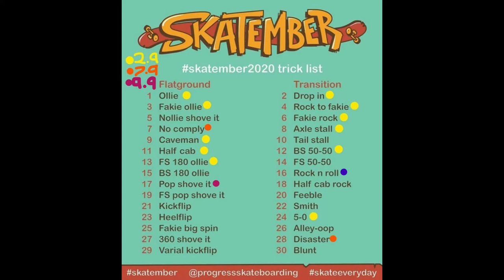SKATEMBER ROUND 4. ROCK N ROLL. SKATEBOARDING. ISPWICH. AUSTRALIA. GoPro Hero7.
Stoked to land the Rock n Roll for Skatember! I haven't land on in 15-20 years!